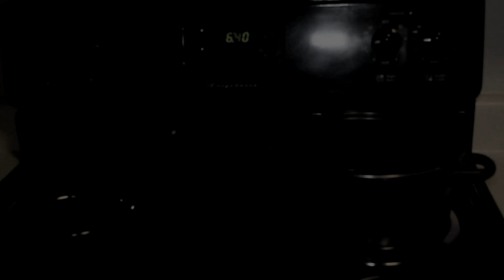GRINDIN PUN - ON MY OWN (Official video) | Dir.